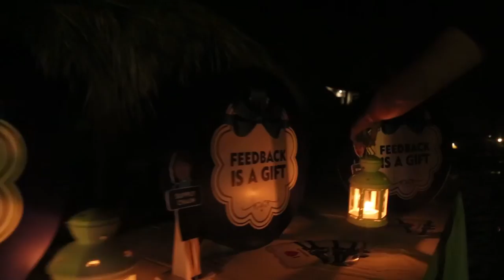COMPANY TRIP BEIERSDORF [By Lý's Studio]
COMPANY TRIP BEIERSDORF